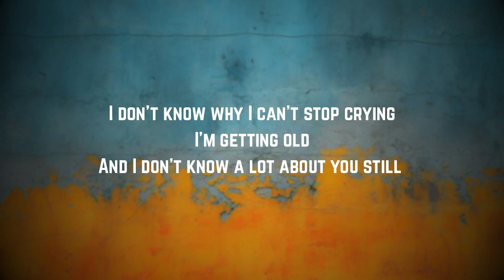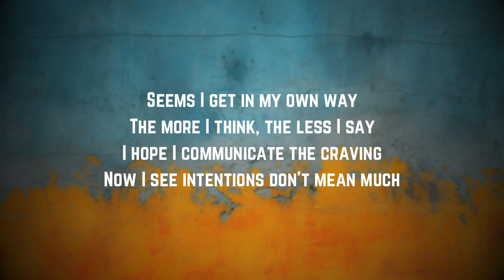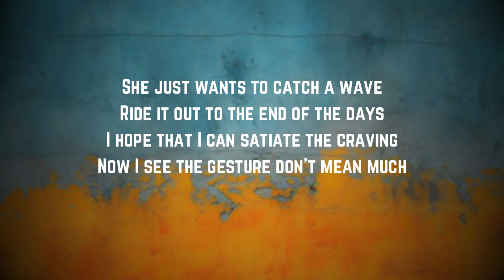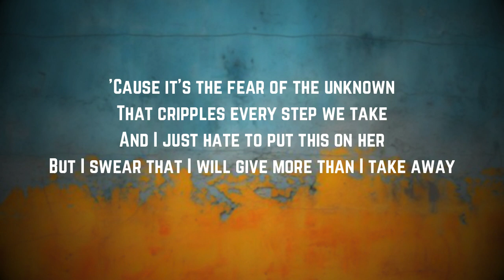Twenty One Pilots - The Craving (Jennas Version) (Lyrics)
The Craving Jennas Version by Twenty One Pilots
The Craving Jennas Version Lyrics:

"The Craving (Jenna's Version)"

I don't know why I can't stop crying
I'm getting old
And I don't know a lot about you still

Seems I get in my own way
The more I think, the less I say
I hope I communicate the craving
Now I see intentions don't mean much

Say enough, say enough
Did I let her know, let her know?
If I found my body in chains
I'd lay down and wait
And hope she looks for me
And hope she looks for me-e-e-e-e
(Ooh-ooh-ooh-ooh-ooh)

She just wants to catch a wave
Ride it out to the end of the days
I hope that I can satiate the craving
Now I see the gesture don't mean much

And hope she looks for me, mm
(Ooh-ooh-ooh-ooh-ooh)

'Cause it's the fear of the unknown
That cripples every step we take
And I just hate to put this on her
But I swear that I will give more than I take away

Mm
The craving